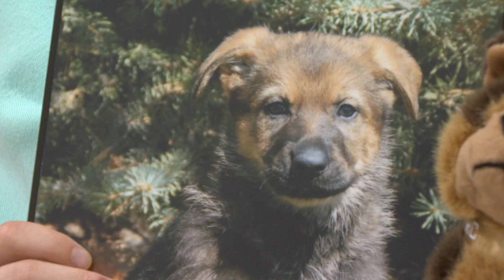Newfoundland girl names new RCMP puppy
A young girl from Conception Bay South is one of 13 winners of this year's national RCMP Name the Puppy contest.

Rayanna Etheridge, 8, submitted the name Lexi, inspired by her best friend Alexis.